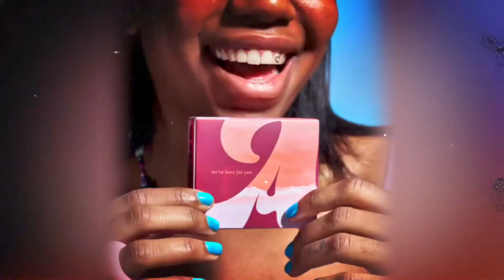Building August with Co-Founders Nadya and Nick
Starting a company is a huge undertaking, but today’s guest has done it twice. Nick Jain is the Co-Founder and COO of August, the sustainable period product brand behind this podcast, and he did it alongside the show’s very own Nadya Okamoto (Co-Founder and CEO). Nick sits down with Nadya to talk about the ins and outs of being a Gen Z entrepreneur: designing a product and supply chain, fundraising (and how far $2.5 million will really get you), what it means to be a direct-to-consumer business, and the complications of navigating the legal side of starting a business when you don’t have a law degree. And Nick doesn’t leave without sharing what he considers to be the most important skill he’s cultivated as a founder and leader.

Hosts: Nadya Okamoto, Sam De La Cruz, and Nadya (Neddy) Eddy
Collaboration: August Co
Executive Producers: Brittany Temple & Adell Coleman
Distribution: DCP Entertainment

Welcome to the August fam, we’re so glad you’re here!!

If you have any questions or specific videos you want to see, join our Inner Cycle and let us know!

Amazon Podcasts

We are a lifestyle brand working to reimagine periods. We make sustainable and impactful period care for anyone who menstruates. Periods aren’t one size fits all, and period care shouldn’t be either.

What we’re all about:
Our pads & tampons are biodegradable! Most period products take 5-8 centuries to decompose while August products biodegrade within a year.
We’re also hypoallergenic, fragrance-free, chemical-free, super absorbent and sustainable without sacrificing quality.
Knowing exactly where your products come from is key! We have Interactive product journey maps, sustainability reports and certifications on our website for all to see.
For every purchase, we donate products to young menstruators in need through our non profit partner No More Secrets. So far we have donated 80,000+ pads with an estimate of 4000+ menstruators served.
The tampon tax is WACK, so we cover it for orders placed from the 30 states that have it.
In line with their mission to democratize access to period care, we work with out community members to develop Ask August: A free, medically-verified, and ever-growing period health Q&A database